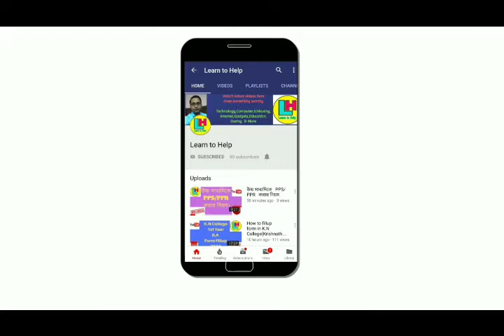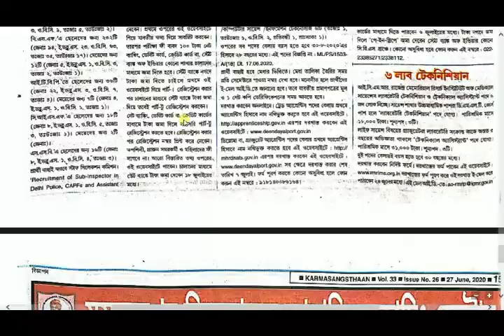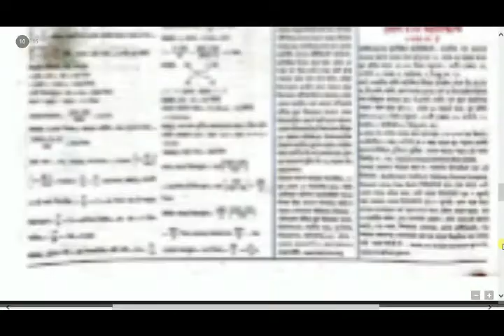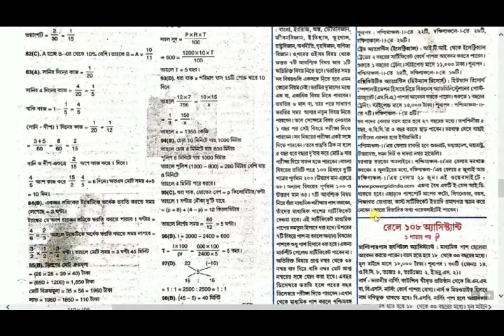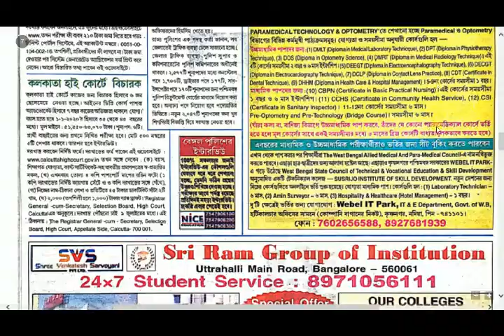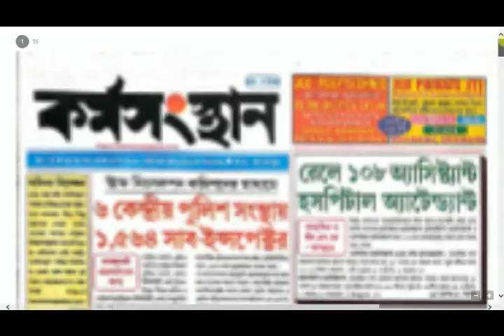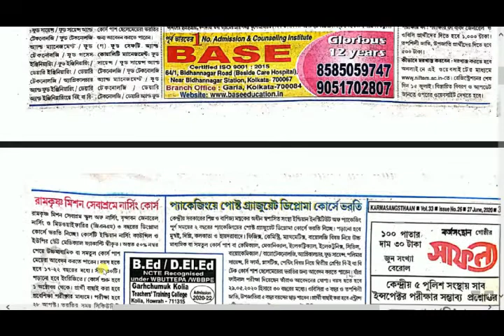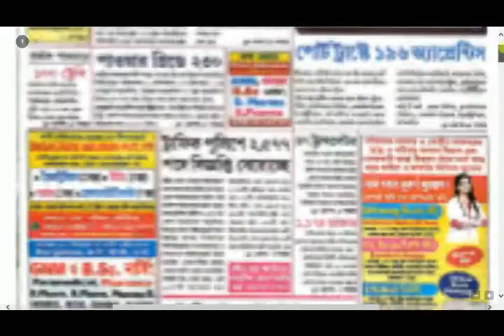কর্মসংস্থান (Part-8) Date: 27/06/2020 ।। by Learn to Help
২৭ শে জুন এর কর্মসংস্থানের বিশেষ বিশেষ কিছু চাকরী সংক্রান্ত খবর দেখুন।।